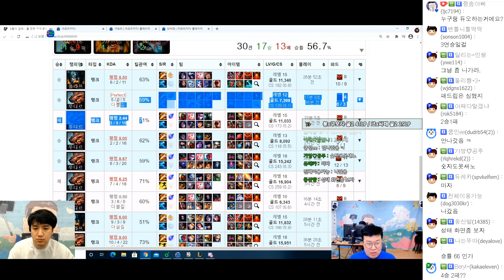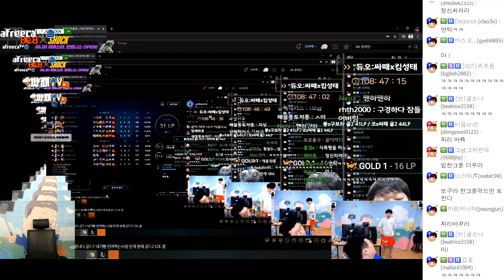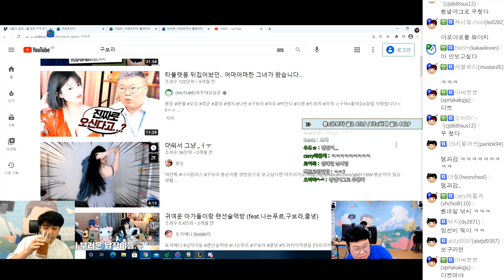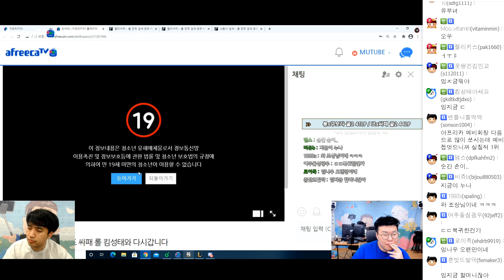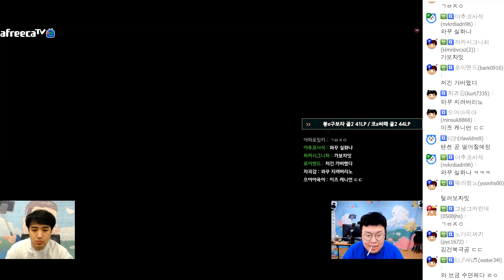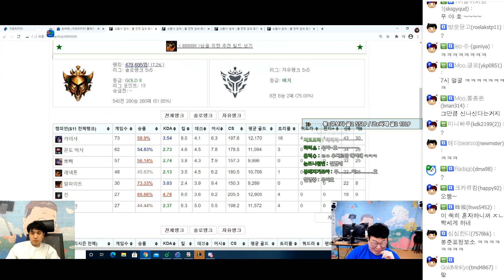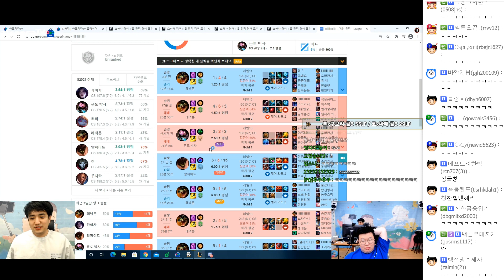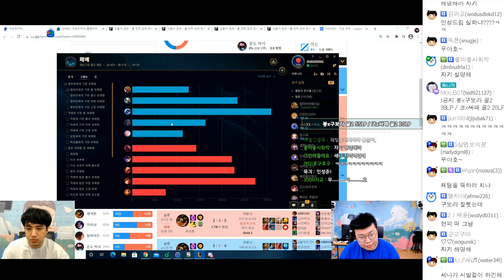봉준x킴성태 한집에서 따로 솔랭 ㅋㅋㅋ [21.02.24 #5] l (MUTUBE)와꾸대장봉준 풀영상